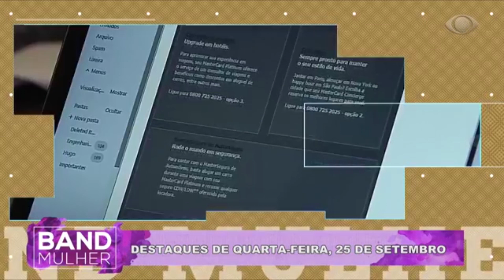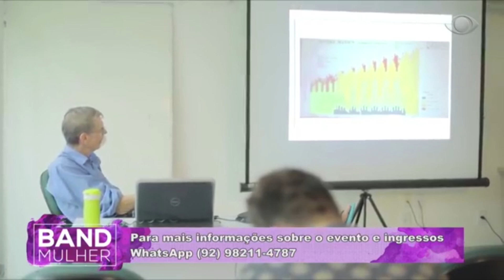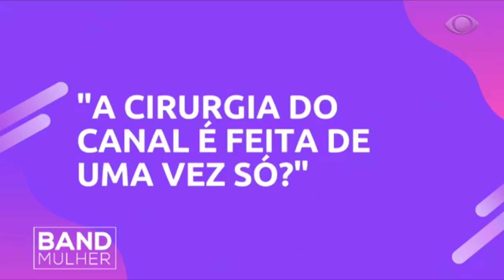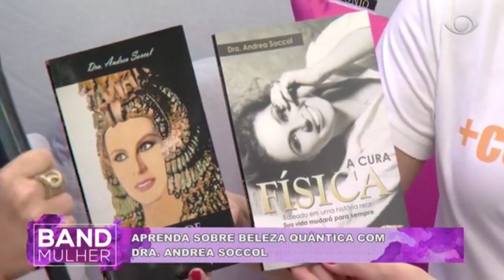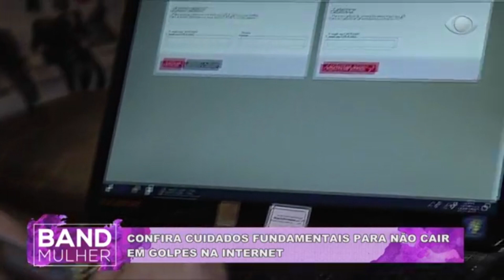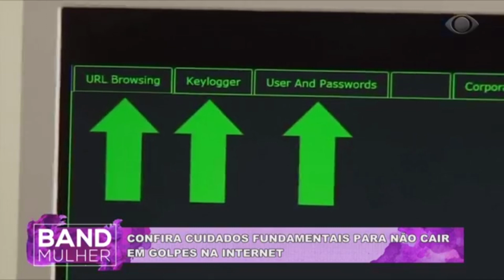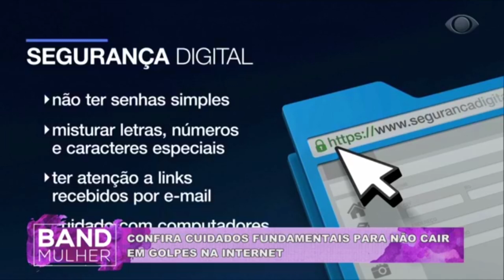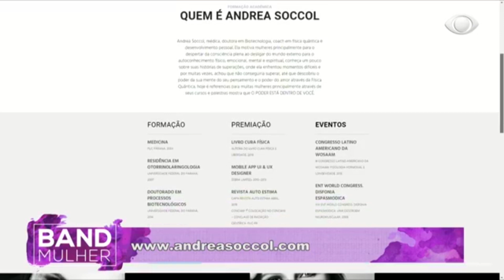Band Mulher com Gi Suardi - quarta-feira - 25/09/2019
Nesta edição você vai ver:
- Amazônia sustentável-
- Mulheres na liderança
- Banco da mulher
Isso e muito mais!